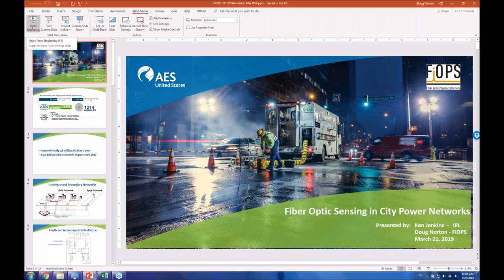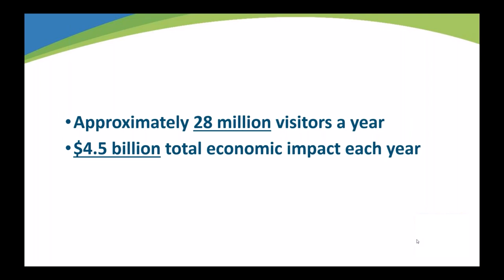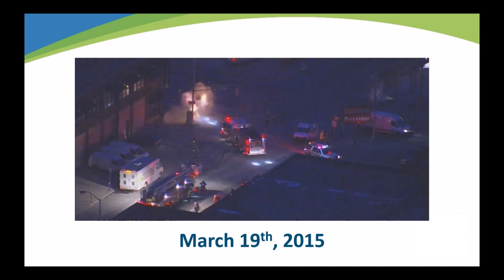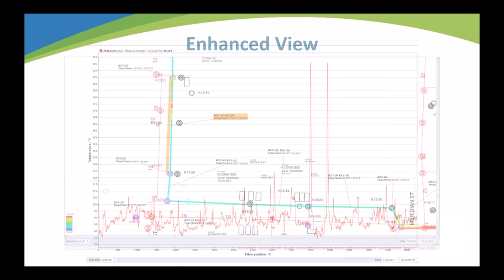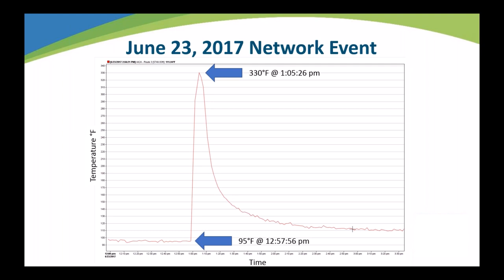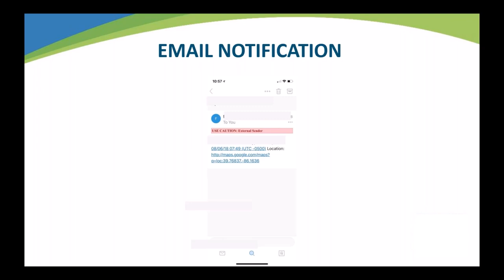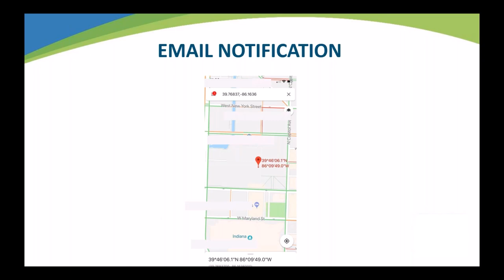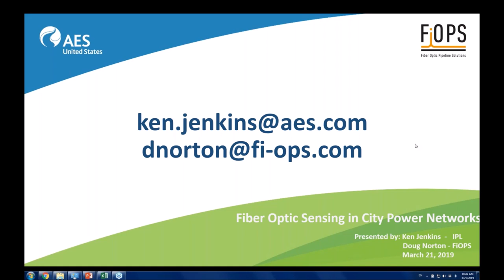FOSA webinar Fiber Optic Sensing in City Power Networks - NKT Photonics FiOPS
After challenging media coverage and public outcry over safety concerns following cable fires and dislodged manhole covers, Indianapolis Power & Light Company partnered with NKT Photonics Fiber Optic Pipeline Solutions - FiOPS - to be the first electric utility ever to use a distributed temperature sensing (DTS) system to monitor external high-temperature threats in an underground network secondary grid. This development is a game changer in the electric utility space.

Beneath the streets of downtown Indianapolis is a complex system of transformers, cables, and control equipment that make up Indianapolis Power & Light’s (IPL) underground secondary network. Starting in 2010 and culminating in the spring of 2015, IPL faced a challenging situation and public outcry over safety concerns following an increase in cable fires and dislodged manhole covers in its downtown network. IPL determined one of the main contributing factors to the increase in events was long-term exposure to excessive heat from the steam distribution system. With a commitment to the safety of the Indianapolis community, IPL engineers began to search for an innovative solution to address the issue.

IPL’s investigation led them to a technology primarily used in the oil and pipeline industry, Distributed Temperature Sensing (DTS). Since the implementation of the DTS system, IPL has been able to proactively monitor its downtown network and quickly address high-temperature threats before they become an issue.

In addition to DTS, in 2018, IPL’s engineering team implemented a pilot program using Distributed Acoustical Sensing (DAS) technology to further monitor for additional threats to the secondary network. DAS allows IPL to monitor for infrastructure damage, as well as, locating cable faults.

The implementation of both DTS and DAS has allowed IPL to become the first electric utility ever to use fiber optic sensing technology to monitor threats to an underground secondary network. More importantly, both systems allow IPL to be proactive in ensuring the downtown secondary network remains a safe, reliable system.

Doug Norton was VP of Engineering at NKT Photonics Fiber Optic Pipeline Solutions and was responsible for all system design, engineering and operations activities. Norton has over 30 years of experience in the design, development, installation, application and support of fiber optic sensor systems for use in harsh environments. His work with fiber optics for sensing applications has included fields such as upstream and midstream oil & gas, industrial plants, power generation, and defense.

Ken Jenkins is currently an engineer on the major underground projects team at Indianapolis Power & Light Co. Jenkins' primary focus is designing and maintaining the downtown secondary network in Indianapolis, Indiana, and other large projects within the greater Indianapolis metropolitan area. Prior to joining the major underground projects team in 2010, he was part of the IPL standards and code compliance team for two years. Ken was a finalist for the 2018 EEI’s Edison Award and has contributed to CIGRE as well as T&D magazine.